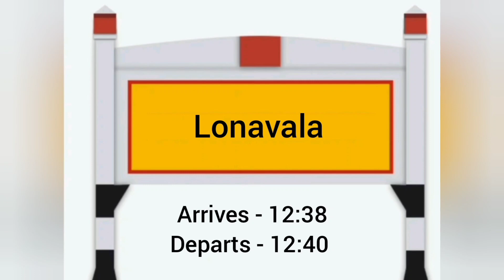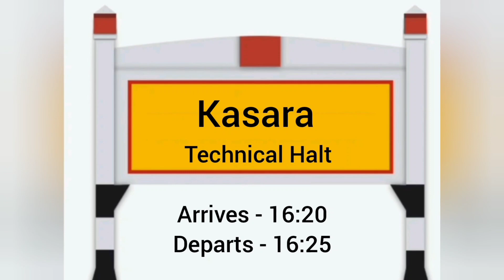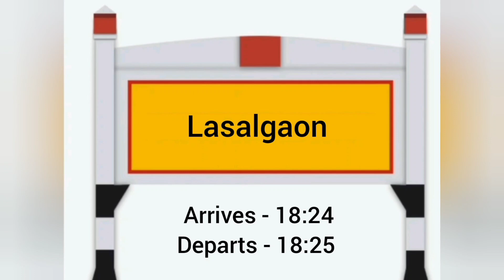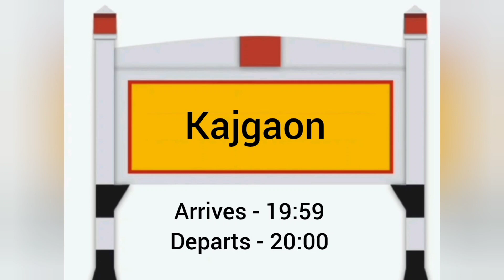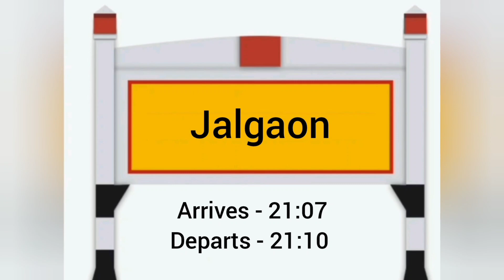11026 Pune Bhusawal Express | Train Information Vlog | पुणे भुसावल एक्सप्रेस | Pune to BSL Train